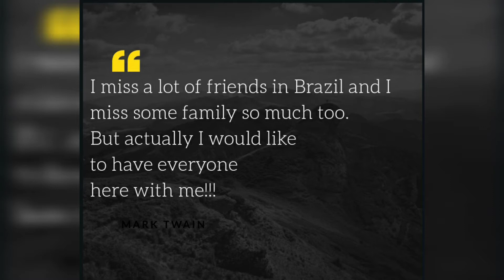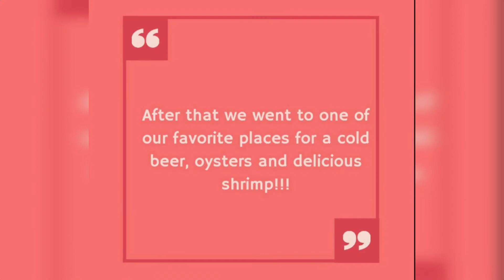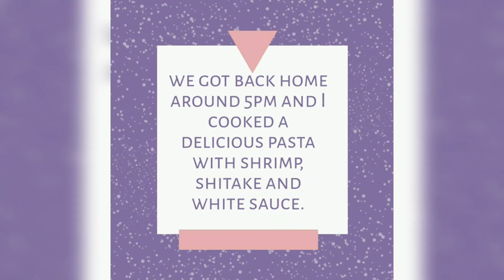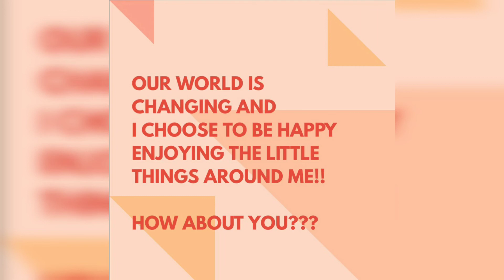sundaybest Sunday life🌞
Today we kept our video camera aside to enjoy our Sunday at fullest!!!😎🌞
But we love to share with you our nice lifestyle! So let's tell our story today in a different way!!
We walked 3,4 miles on Fort Lauderdale Beach Blvd in a hot sunny day!!!
Join us in this nice and short adventure!!
We hope you like it and give us your LIKE👍

Sheyla & Alan Montgomery